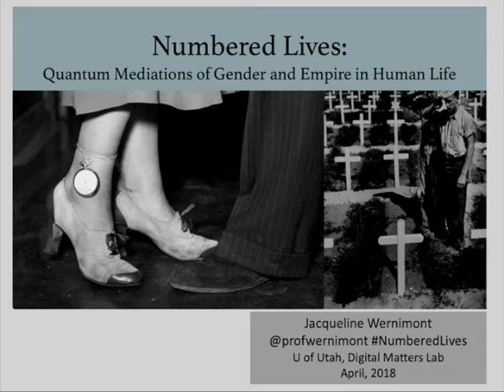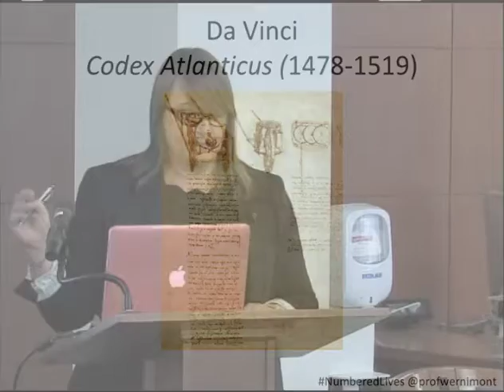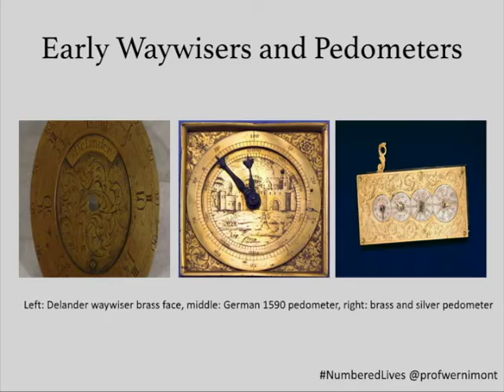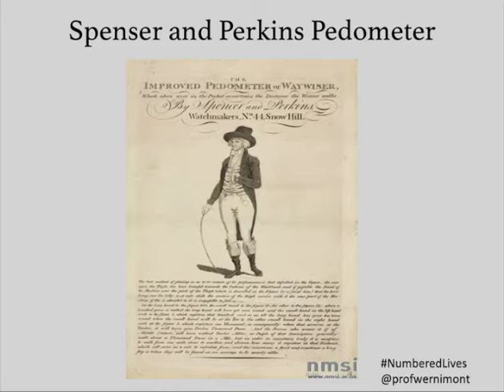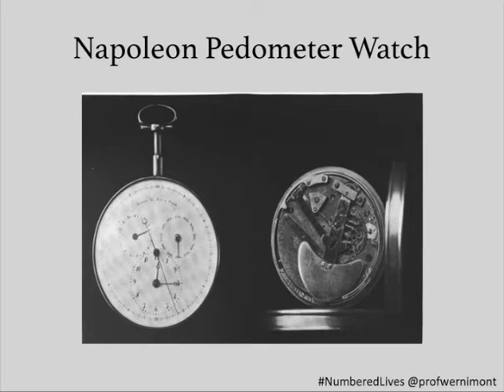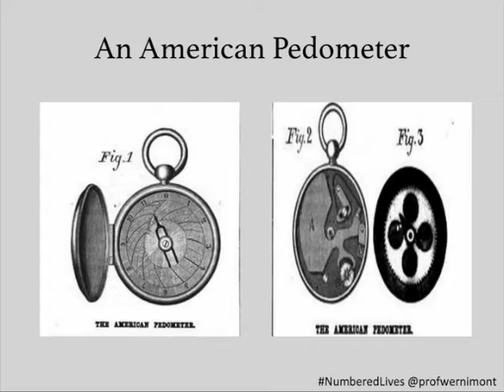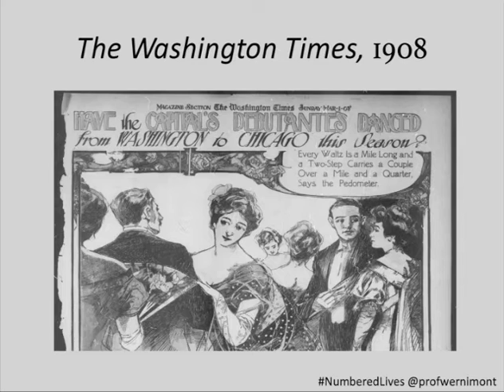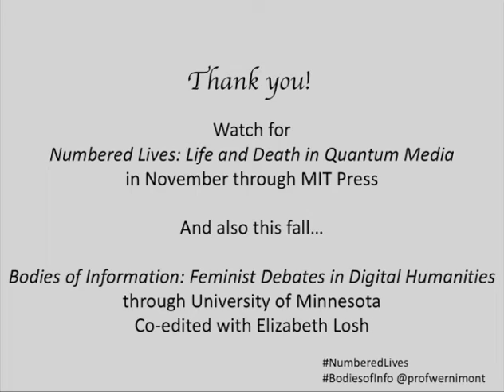Numbered Lives: Quantum Meditations of Gender and Empire in Human Life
J. Willard Marriott Library, Digital Matters Lab

A presentation by Jaqueline Wernimont